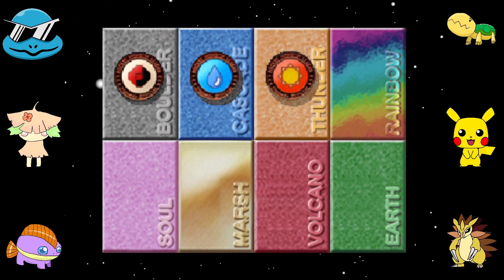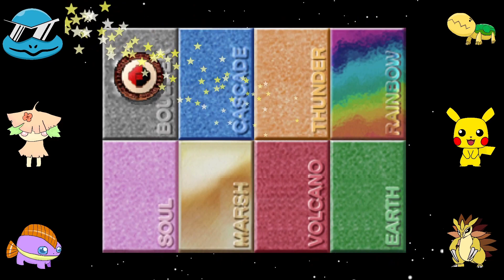Pokémon Stadium - Petit Cup 25-30